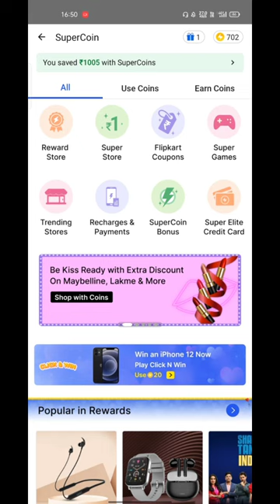6 Water Bottle in only Rs1|| Flipkart loot offer 💥